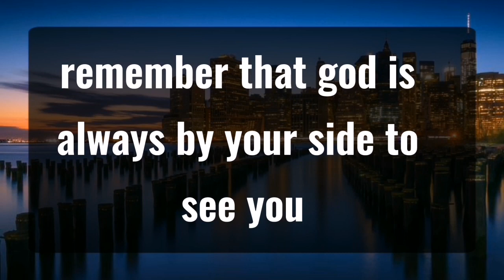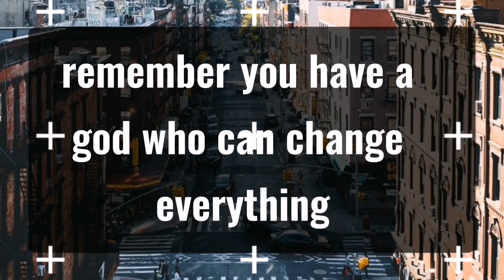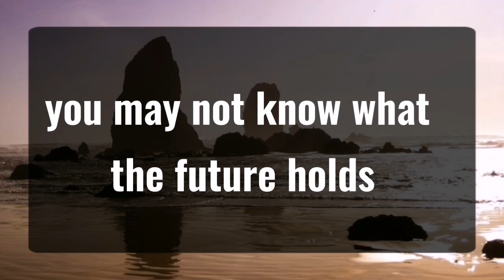11_11 💌Angels Says Today You Are Chosen For This... Angels Message✝️God Miracles Today 🦋 god msg